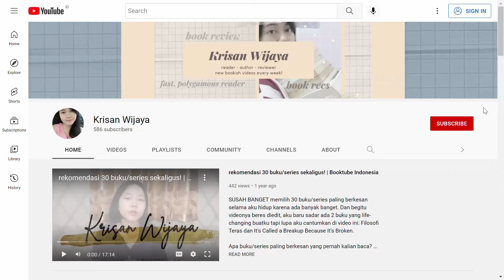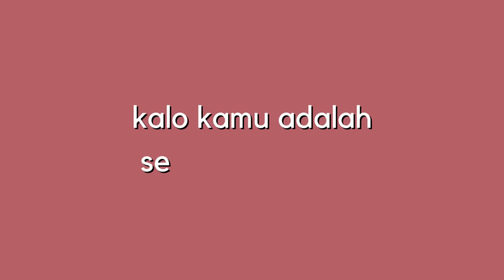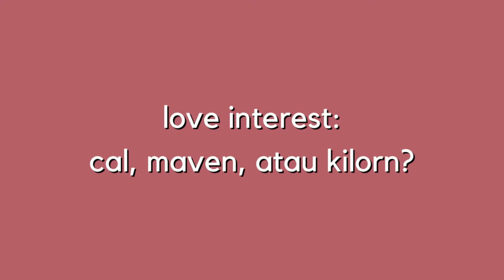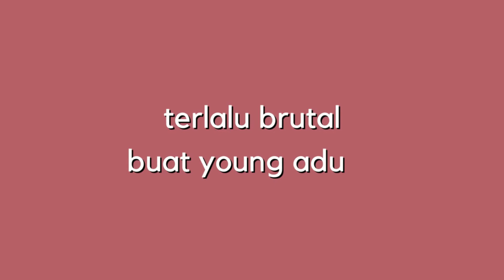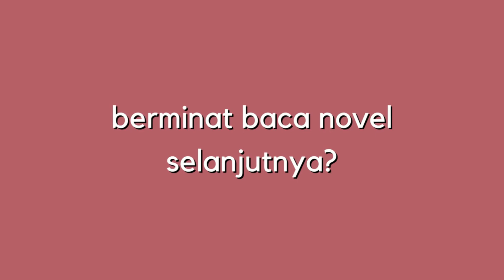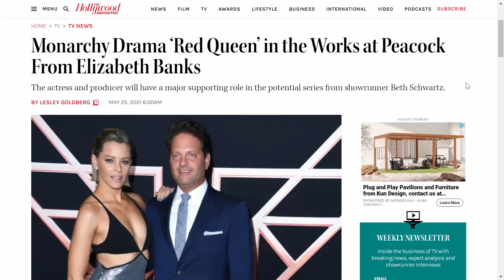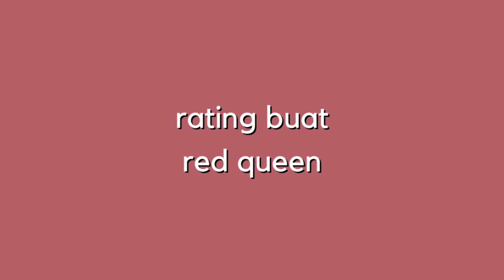Review Novel Fantasy Red Queen | Dhyn Hanarun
Red Queen, novel fantasi best seller karya Victoria Aveyard bakal jadi series di Peacock. Sebelum adaptasinya tayang, aku dan Krisan Wijaya review dulu bukunya.

Monarchy Drama ‘Red Queen’ in the Works at Peacock From Elizabeth Banks

TIMESTAMPS
00:00 Intro
00:14 Perkenalan Krisan
01:09 Detail buku
01:55 Sinopsis
03:44 Review non spoiler
08:28 Tokoh favorit
13:49 Kekuatan silver pilihan kita
16:26 Review spoiler
16:45 Siapa love interest Mare?
22:41 Terlalu brutal buat YA?
24:15 Mirip novel fantasy/dystopia lain
30:22 Mau baca novel sekuelnya?
32:46 Series adaptasi
34:40 Rating
37:08 Closing

Outro:
Timeless - Slenderbeats